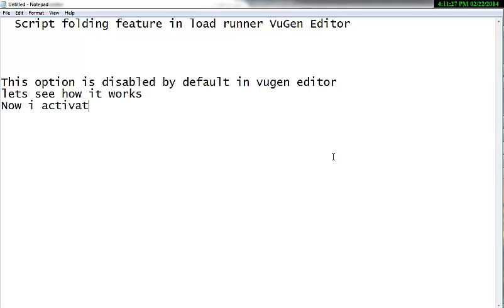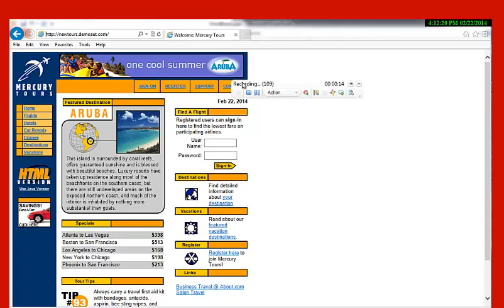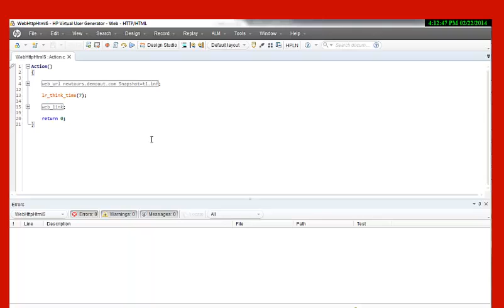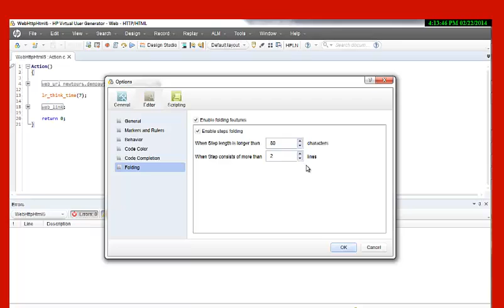Script Folding option in Load Runner 11.52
This option enables expanding and collapsing of script sections.

By default this option is disabled